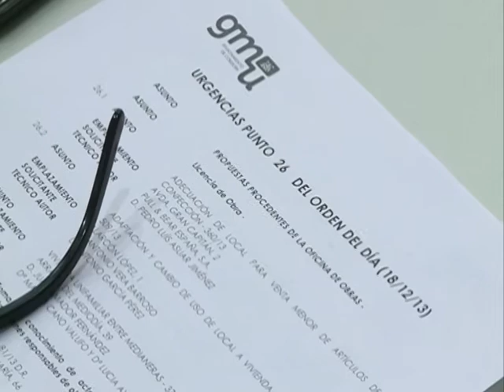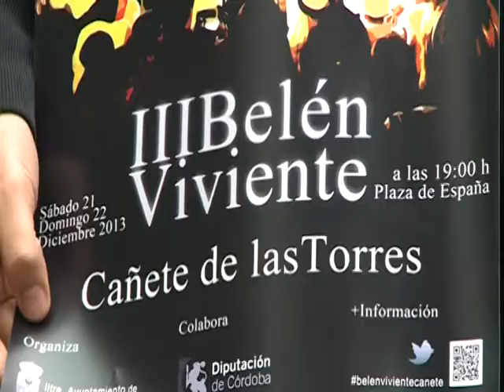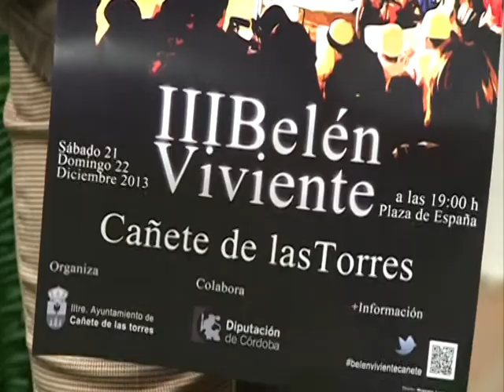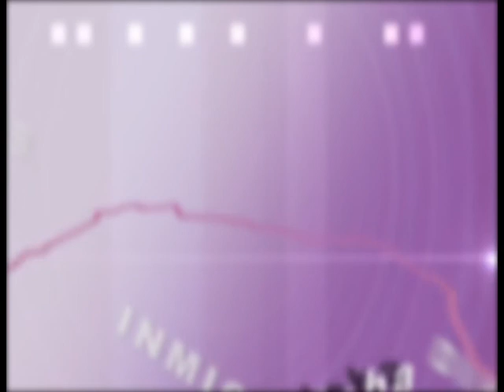Ptv Noticias 18 Diciembre 2013